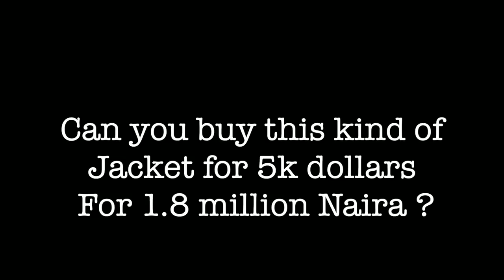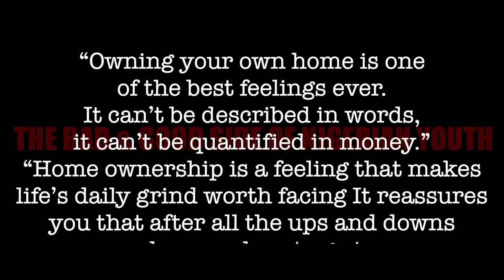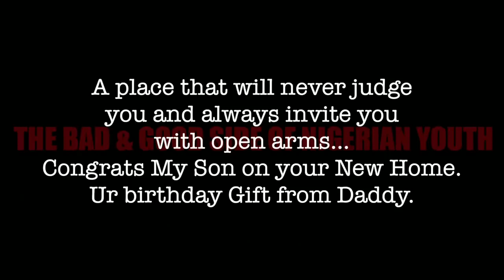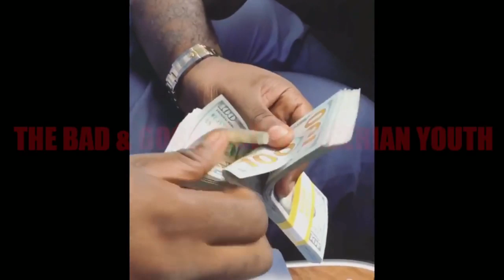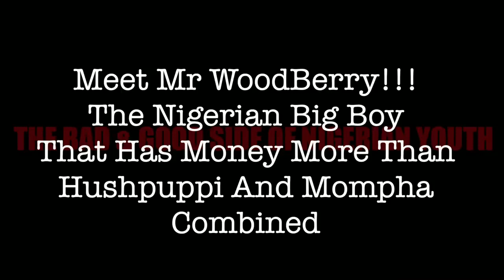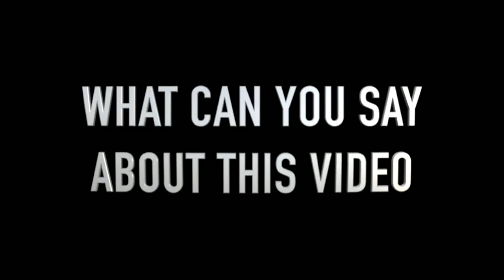WATCH The 6yrs Old Youngest Billionaire Landlord In The Nigeria SUBSCRIBE AND GET MORE VIDEOS